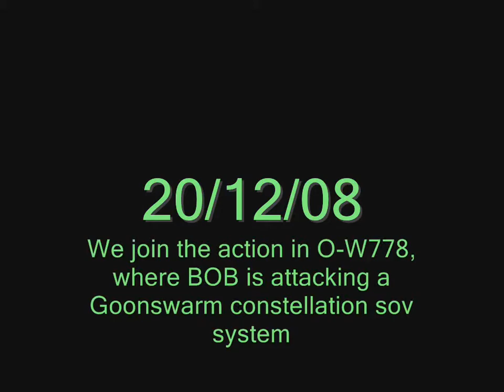Southern War Part 3 by HIMO from 20081221